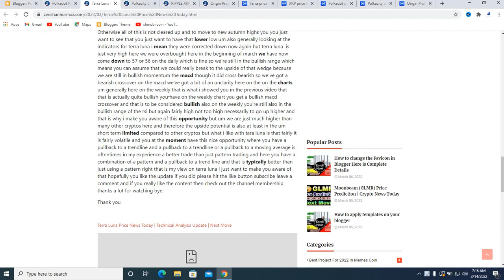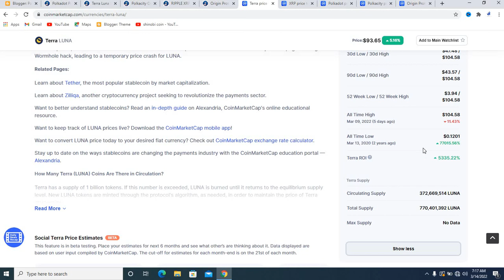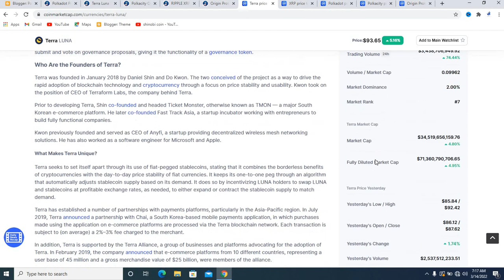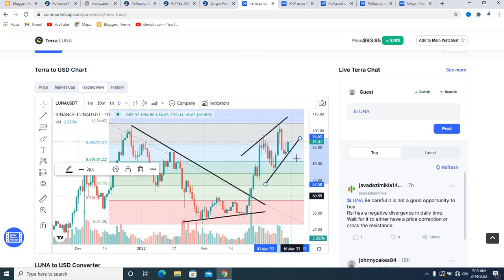Terra Luna Price News Today | Technical Analysis Update | Next Move